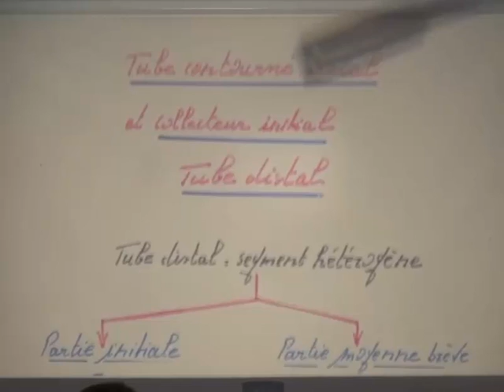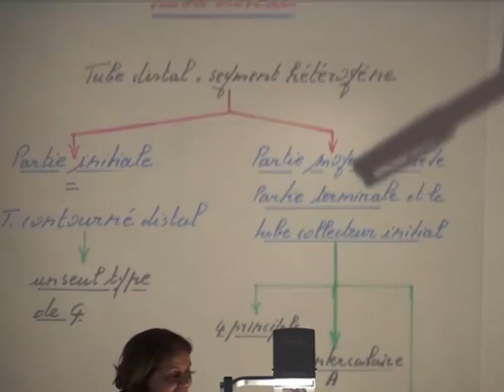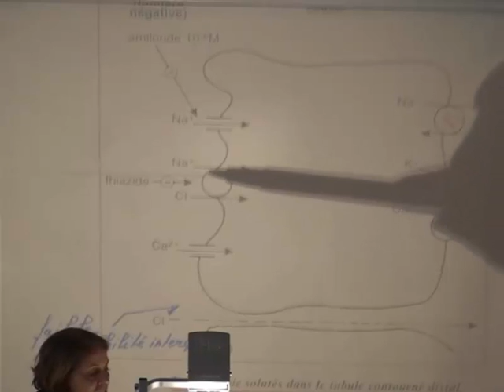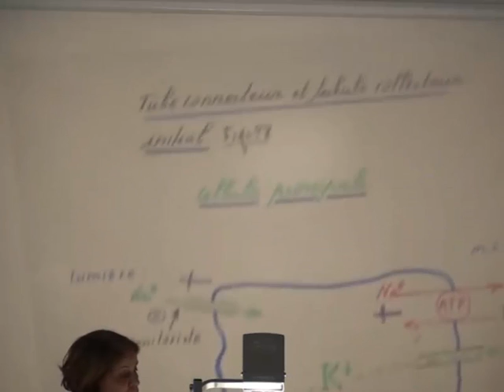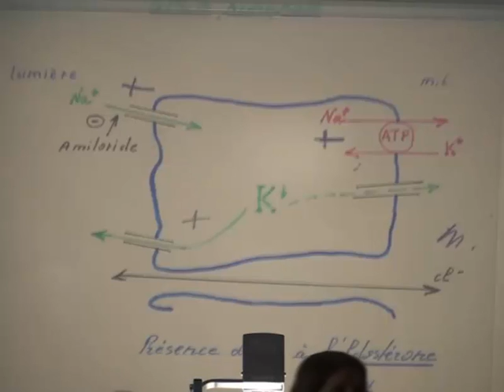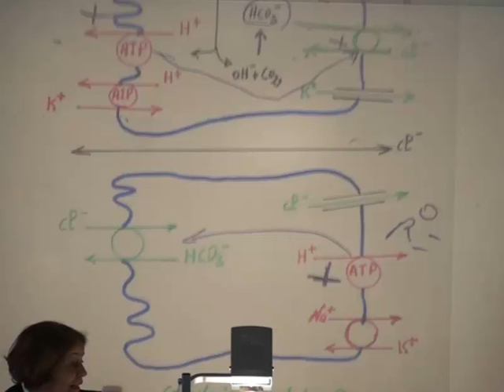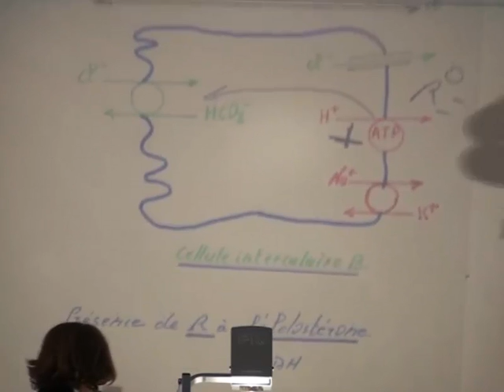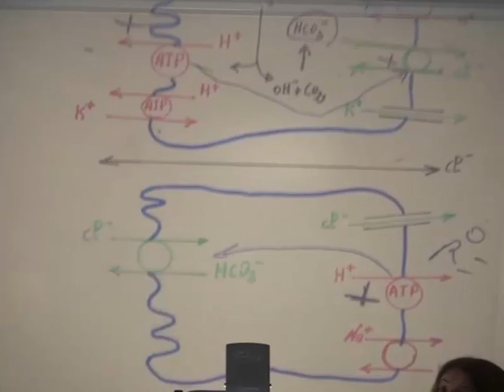PHYSIOLOGIE DE LA FONCTION RENALE PARTIE 7